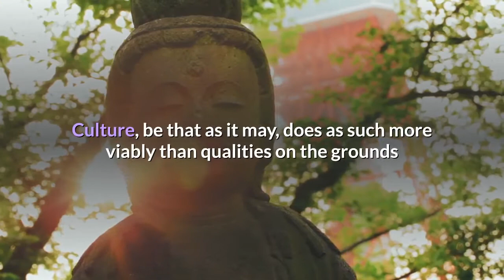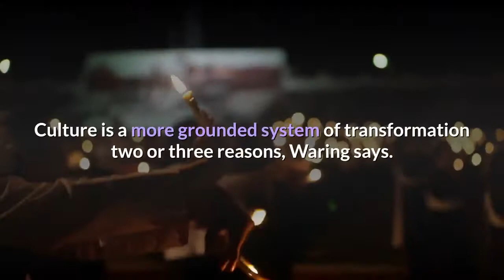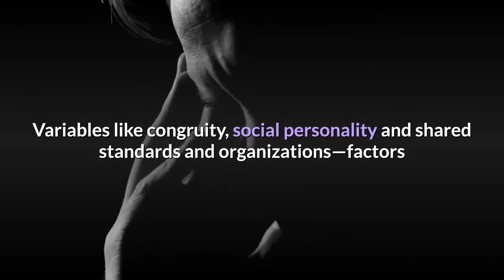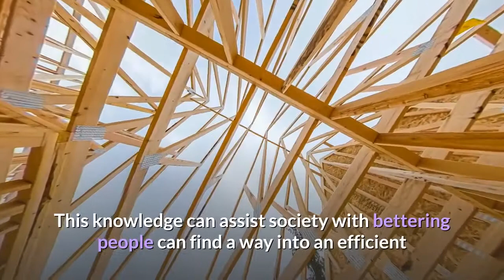Specialists Culture drives human development more than hereditary qualities